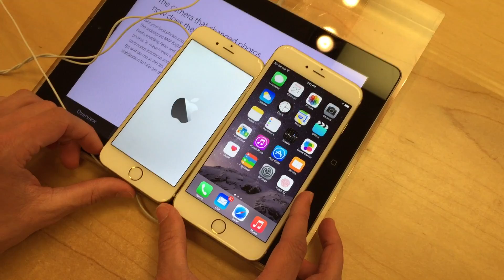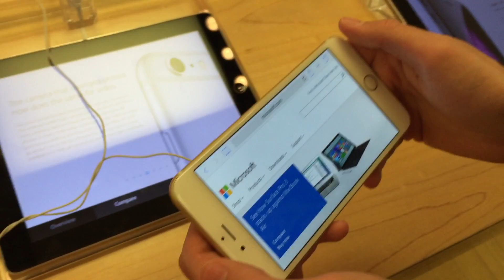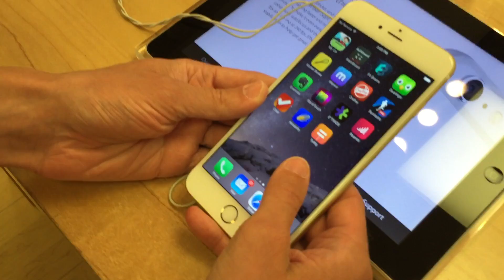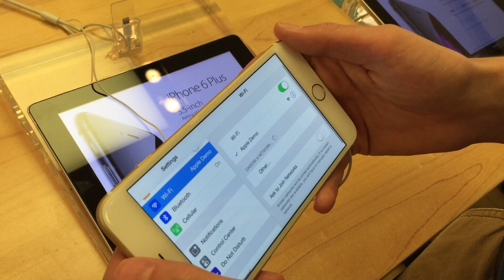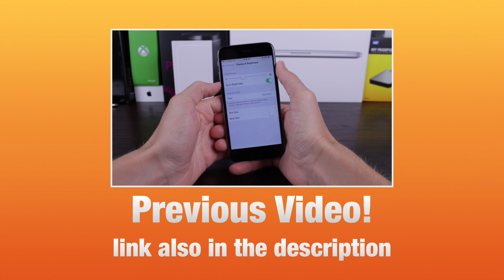The iPhone 6 Plus Experience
I tried out the iPhone 6 Plus for the first time today in the Apple Store.  Yes, it's big.